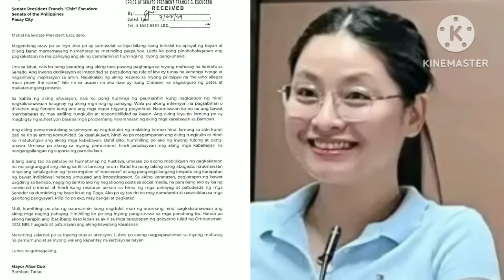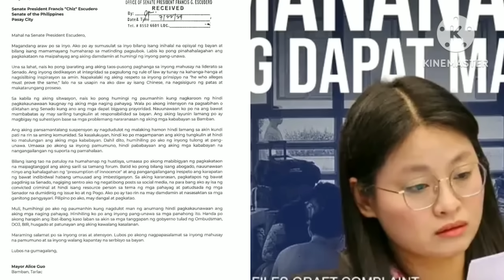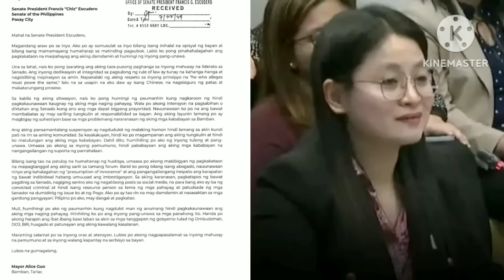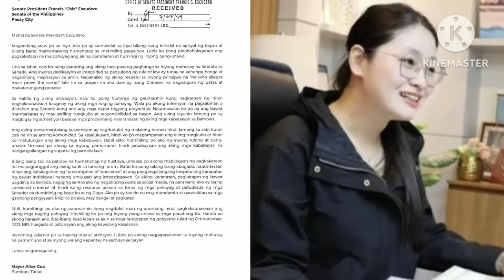MAYOR ALICE GUO, SENATOR CHIZ ESCUDERO NABUKING ANG KAUGNAYAN KAY ALICE GUO! NAKU LAGOT NA!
MAYOR ALICE GUO LATEST UPDATE, HUMINGI NG TULONG KAY SENATOR CHIZ ESCUDERO, KASABWAT DIN PALA
July 23,,2024